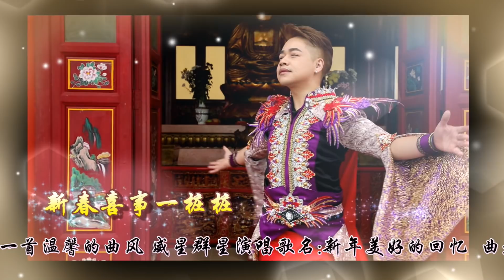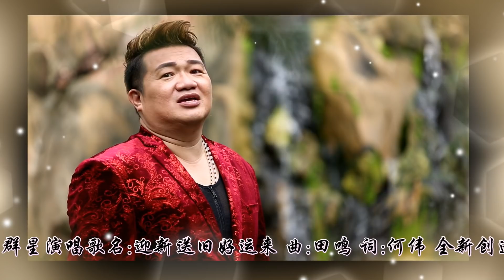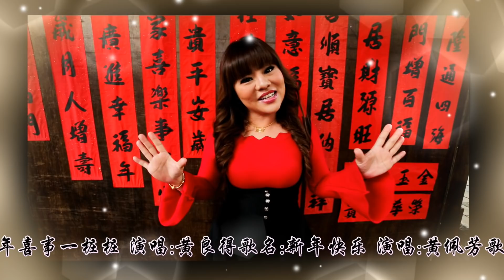2019威星群星新年美好的回忆贺岁专辑【全球预告大首播】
想知道更多关于威星群星，请关注威星唱片娱乐制作官方网站